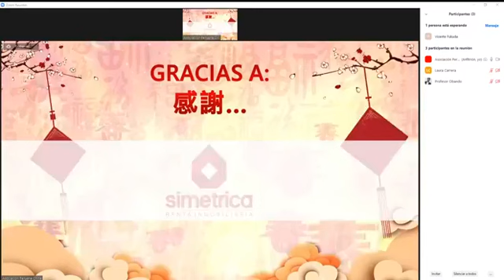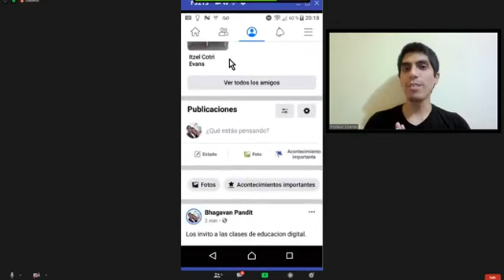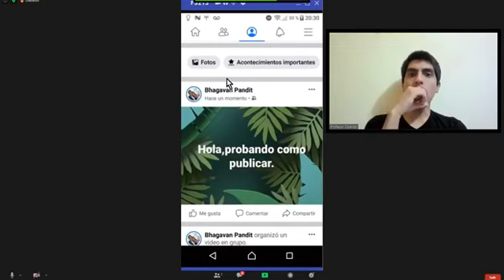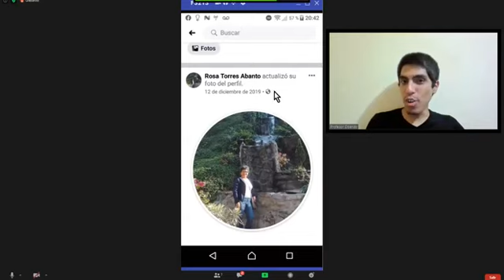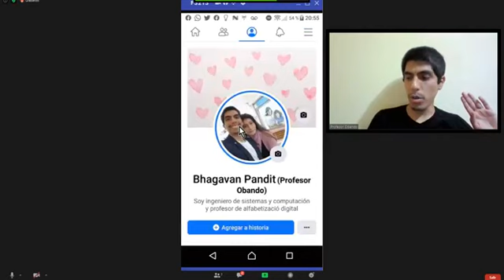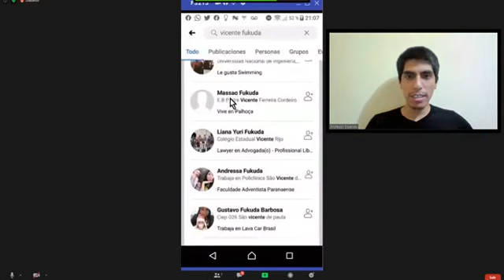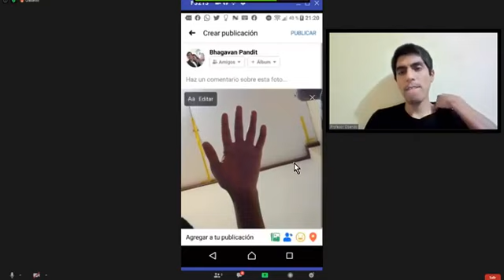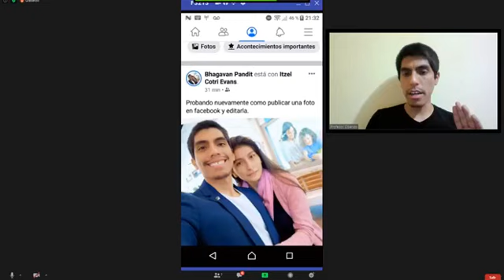Curso de Alfabetización Digital - Facebook parte 4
Damos inicio como todos los jueves a nuestro curso de alfabetización digital a cargo del profesor Bhagavan Obando.
🤩 Ingresa a nuestro Zoom y realiza todas tus dudas aquí.